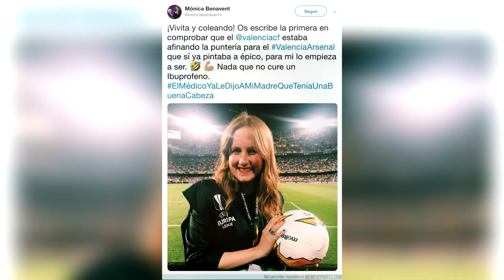15 Momentos Más Vergonzosos En La Historia Del Futbol - Parte 2